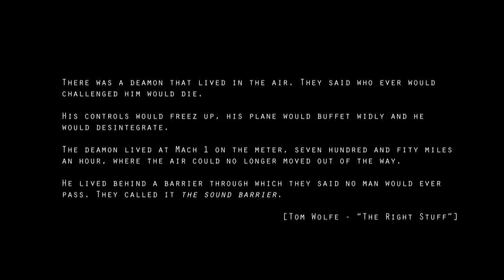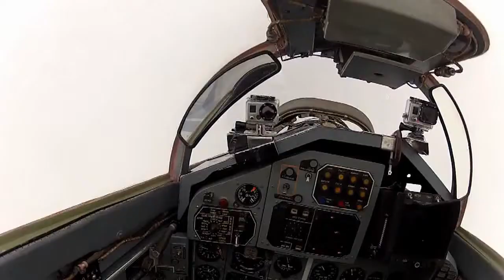MIG-29 Fulcrum - The Cloudracer - Cinematic Trailer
Cloudracer is a nonprofit internet movie about racing ace Max The Ax Angelelli. Max normally drives racing cars and has a long year successful history.